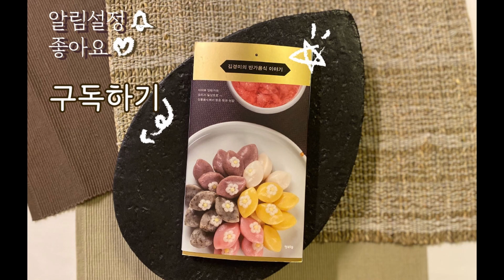우리가 아는 그 맛! 이렇게 만들어 보세요.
이번에도 큰 소장님이 편집을 많이 하셨어요~! 이제 앞으로 큰소장님이
전담하게 되시지 않을까 싶네요 :) ㅎㅎ
이번엔 제가 너무도 좋아하는 도토리묵냉국이에요!
우리가 아는 그 맛! 정말 어렵지 않아요
여름에 입맛 없을 때 생각나는 새콤하고 시원한 도토리묵냉국!
모두 여름이 가기 전에 한 번 도전해보세요 :)!!

* 준비재료 *
도토리묵 400g
오이 1/2개
배추김치 3잎
구운김 1장

국물
물 6컵
국물멸치 20g
다시마 5g
양파채 50g
통후추 10알
대파잎 30g

국물양념
집간장 1큰술
고춧가루 1작은술